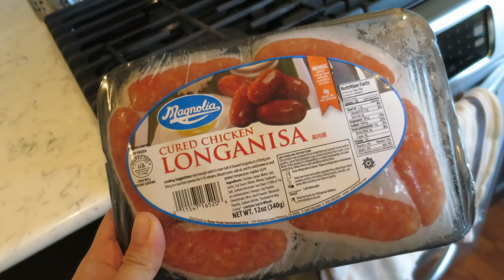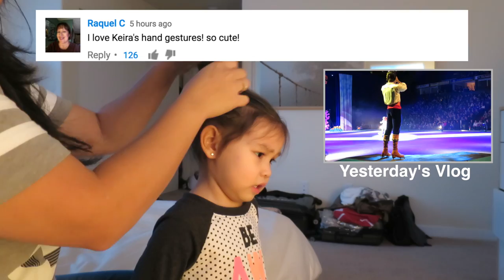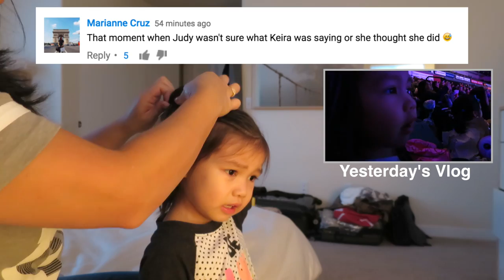The Fake Cry - November 14, 2016 - ItsJudysLife Vlogs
DANCEMBER SHIRTS ARE AVAILABLE!!
Check out the DJI Mavic drone that Sean was using

Judy's Links

Benji's Links

Vlog Camera We Use:

Blendtec Blender